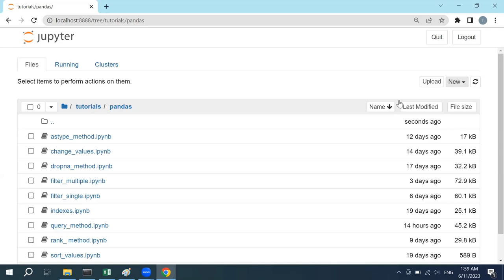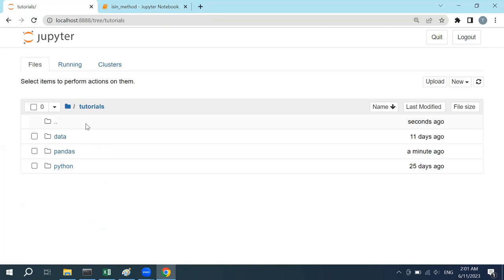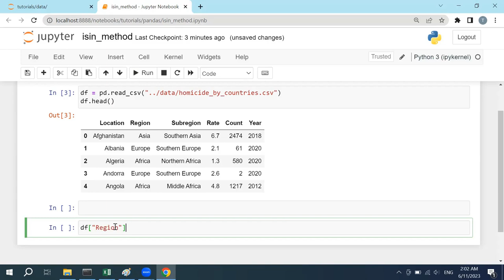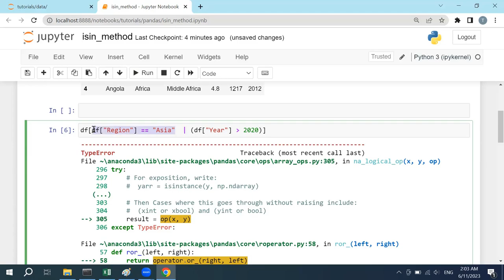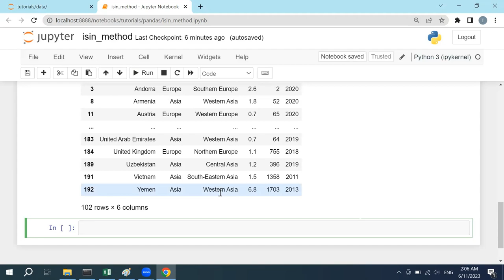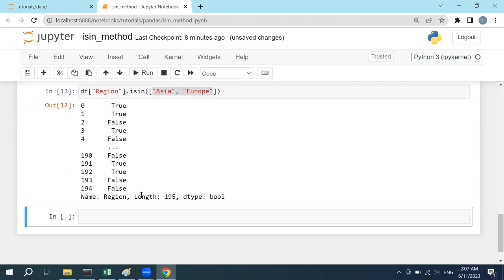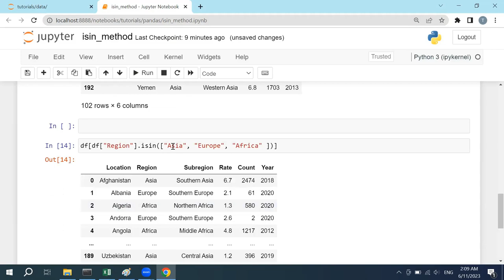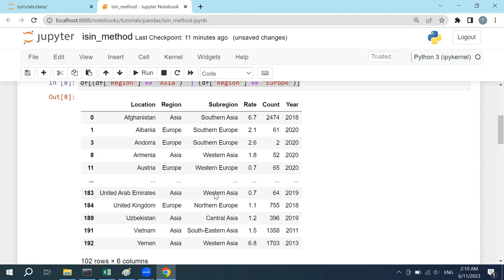Exploring Data with Pandas #20: Mastering the .isin Function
Description: In this  "Exploring Data with Pandas #20:  Mastering the .isin() Function"   tutorial, we delve into the powerful world of Pandas with a focus on the .isin() function. Learn how to leverage this versatile function to filter and manipulate your data effectively. Whether you're a beginner or an experienced data analyst, this tutorial will guide you through practical examples, demonstrating how to use .isin() to subset DataFrames, identify specific values, and streamline your data analysis workflow. Elevate your Pandas skills and unlock new possibilities in data exploration with this comprehensive tutorial.

Chapters:
1:15 - Read data with read_csv in pandas
2:25 - The basic use filtering the data base on two columns
4:30 - How to filter the data using the variables
6:02 -  Check if the Dataframe contains the specified string value with the isin() method
8:35 - Filter numeric data with the isin method in the dataframe